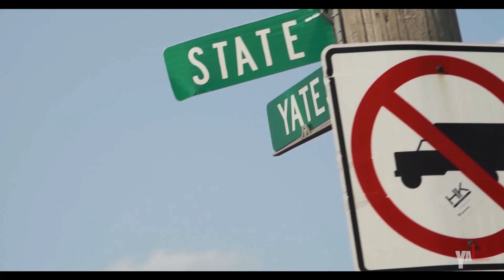POG lil Carl - POG Shit Bitch [filmed by @SheHeartsTevin]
POG lil Carl - POG Shit Bitch [filmed by TevDesh Productions]

[RECENT VIDEOS FROM TevDesh Productions]: